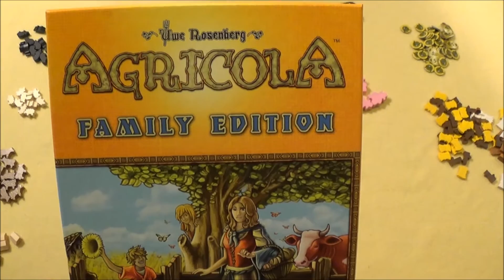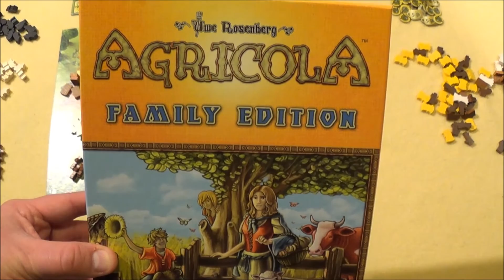Cyrils Brettspiele - Agricola (S132E02) - mehr Familienmitglieder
Mein Bauerhof und meine Familie soll wachsen - das ist das ZIEL!